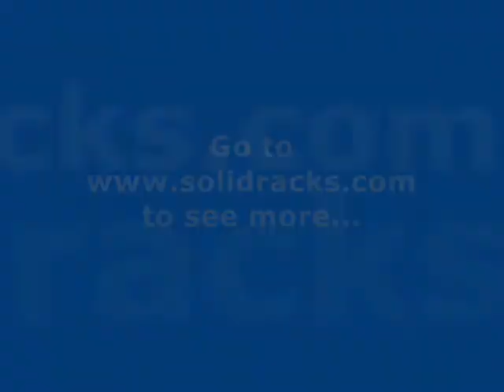SOLID Rotatable Surfboard Display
Following on from our SOLID Rotatable Body Board Display, SOLID Racks are proud to present the SOLID Rotatable Surfboard Display. It is a stunning and stylish way to save space and still display your favourite boards, with the SOLID promise of safety, storage, security and mobility.

Multiple interchangeable rotatable heads are available to display bodyboards, surfboards, longboards, skateboards and much more.

To see more or to order this great product, go